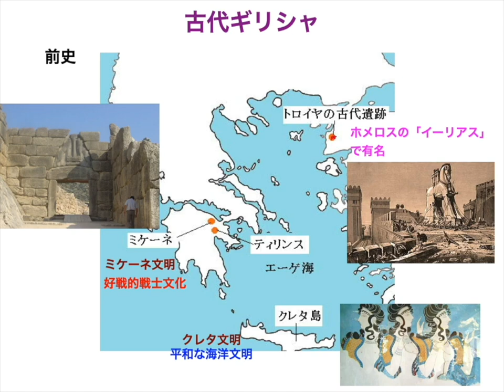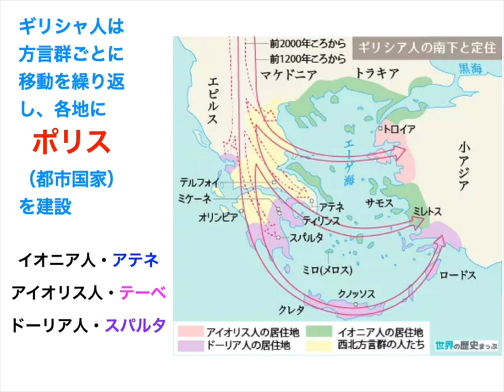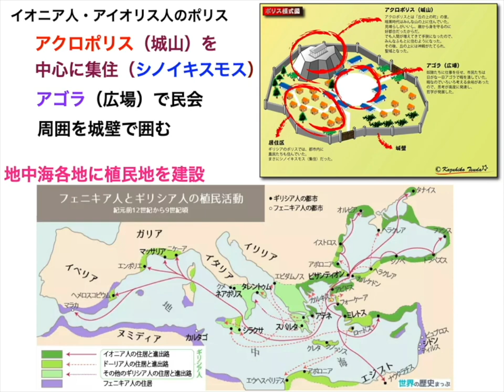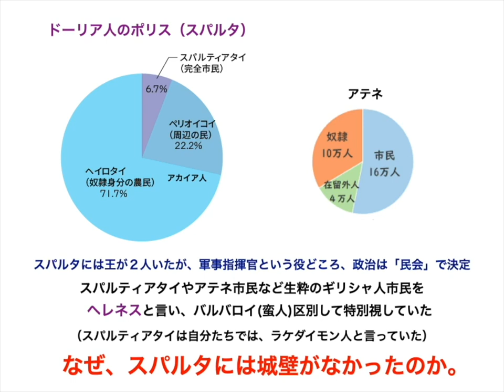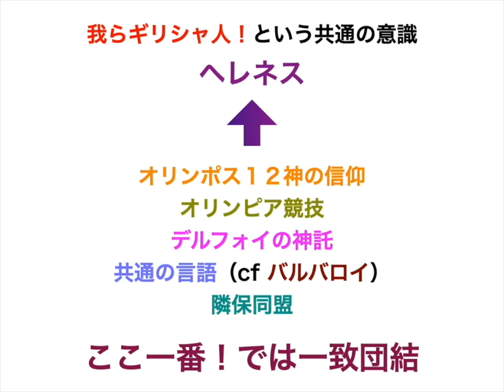古代ギリシア、ポリス社会の成立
クレタ文明・ミケーネ文明を経て、南下してきた人々がバルカン半島に定住し、その一部がポリスを形成。古代ギリシアの時代へ。